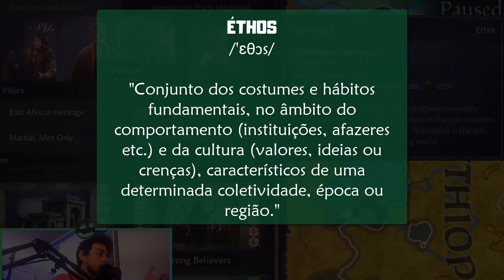✡ Levei o Judaísmo à Glória • Crusader Kings 3 Judeus #1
Vamos consolidar o lugar dos Judeus no mundo e espalhar a religião judaica com a dinastia Judea. O foco principal é o Achievement Beta Israel da DLC Royal Court do Crusader Kings III.

• Início: Ano de 1066, começando com um duque judeu na Etiópia.
• Ambições: virar rei, divergir da cultura etíope, melhorar a cultura, espalhar o judaísmo e restaurar Israel.
00:00 Foco da Play e DLC Royal Court
02:25 Situação dos Judeus Africanos em 1066
03:31 Gerenciando a Corte e Virando Poliglota
10:34 Preparação e Primeira Guerra Expansionista
16:08 Novas Metas (Dexulike e Sinscreve)
👍 Seu Like → GRÁTIS
👉 Sobre:
[►] Canal de um Paraibano que ama desafios nos games! Sempre buscando umas plays diferenciadas e inusitadas. Gameplays, desafios, guias e tutoriais de jogos de todo tipo, com foco nos gêneros de Estratégia, Gerenciamento, Simulação, RPG e Sobrevivência.

Dexulike e Sinscreve, oh yes